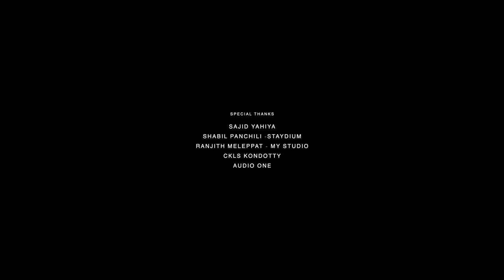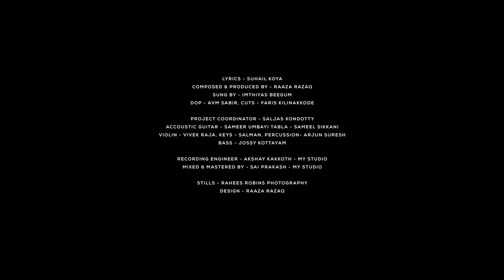Ninnodu Mindan - Imthiyas Beegum - Raaza Razaq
COMPOSED & PRODUCED BY - RAAZA RAZAQ
SUNG BY - IMTHIYAS BEEGUM
PROJECT COORDINATOR - SALJAS KONDOTTY
DOP - AVM SABIR, CUTS - FARIS KILINAKKODE

ACCOUSTIC GUITAR - SAMEER UMBAYI TABLA - SAMEEL SIKKANI
VIOLIN - VIVEK RAJA, KEYS - SALMAN, PERCUSSION- ARJUN SURESH
BASS - JOSSY KOTTAYAM

RECORDING ENGINEER - AKSHAY KAKKOTH - MY STUDIO
MIXED & MASTERED BY - SAI PRAKASH - MY STUDIO

STILLS - RAHEES ROBINS PHOTOGRAPHY
DESIGN - RAAZA RAZAQ

LOCATION - STAYDIUM - CALICUT

Watsapp Group

Raaza & beegom
Ghazal couple